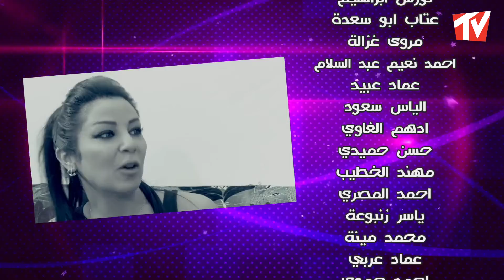مسلسل شباب ستارز الحلقة 15 الخامسة عشر بطولة اندريه سكاف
مسلسل شباب ستارز
مسلسل سيتكوم كوميدي
اخراج خالد الخالد
بطولة
عبد الناصر المرقبي
رشا حاضري
اندريه سكاف
رجاء يوسف
علي القاسم
ريم مقدسي
نور احمتولاي هارون
سيما الذهبي
حنان اللولو
لارا حبيب
بسام سواح
عصام الرفاعي
وغيرهم